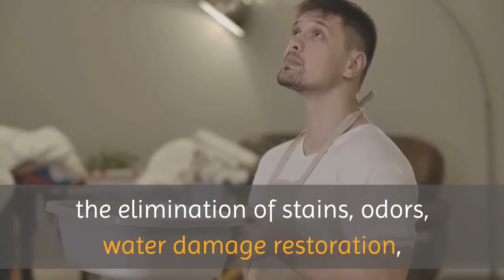Water damage restoration Chula Vista | Chula Vista Carpet Cleaning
Chula Vista Carpet Cleaning

Our customers know that when they use us, the carpet cleaning professionals here at Chula Vista Carpet Cleaning Experts, you can rest assured you will be getting the very finest in service wherever you need us. We are skilled with all aspects of carpet and upholstery cleaning to meet your needs, no matter how big or how small.
We are here for you and all of our customers right away when you need our care! Our goal is to go miles beyond your wildest expectations. Let Chula Vista Carpet Cleaning Experts show you how to get it done!
When you are in search of flooring and carpet cleaning, the elimination of stains, odors, water damage restoration, upholstered furniture care or other cleaning, Chula Vista Carpet Cleaning Experts can help you.